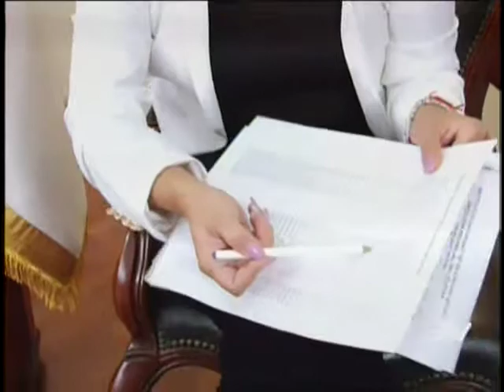Amparo contra IESS por cobro mora patronal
Ecuavisa